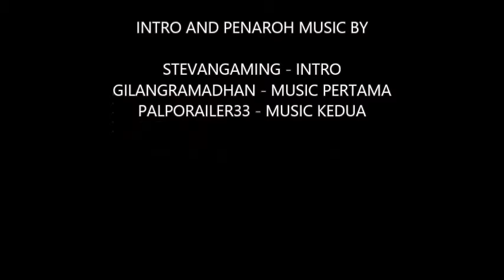Intro Untuk CraftedBluez!!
HELLO. ME NAME STEVANGAMING YOUTUBE INDONESIA. CHANNEL ANIMATIONS AND GAMING.

SYARAT - - -

AgielGamers ChannelKeduaku. Belum Ada Video

AYO!! MASUK KE DISCORDKU YUK!!
PASTI KALIAN BERMAIN DENGANKU! (^_^)

CHANNEL PERTEMANAN

LIVE  STREAMING?? BERANGKALI NANTI SUBSCRIBERKU 223.

OKE. COMMENT DI BAWAH, SHARE SIARIN VIDEOKU YA. SALING SUPPORT. HEHEHEHE.